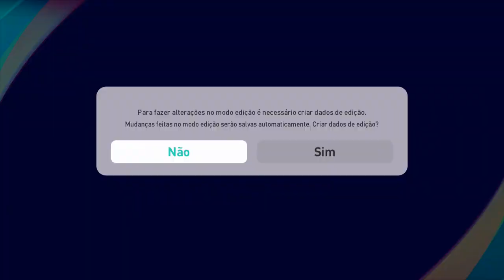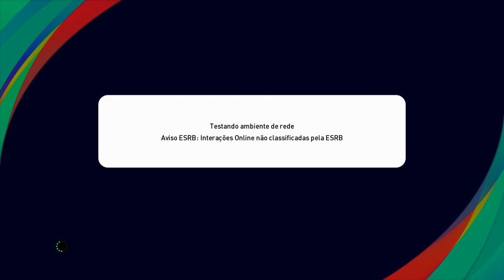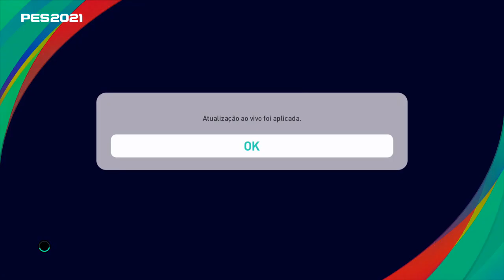DICA: Como ATUALIZAR os times do PES 2021!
Aprenda hoje como ATUALIZAR os times do PES 2021.

ENTRE EM CONTATO COM A GENTE:

Cadastre agora!